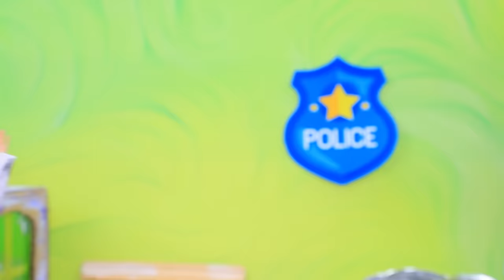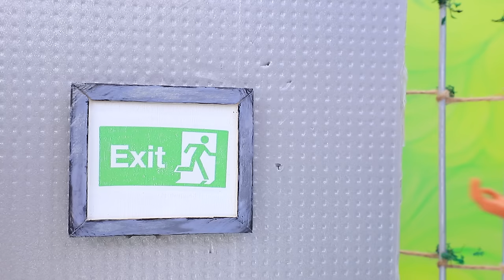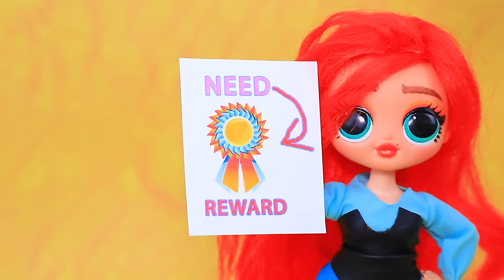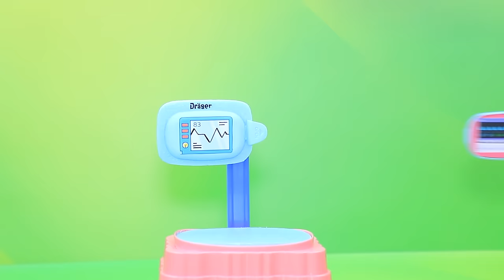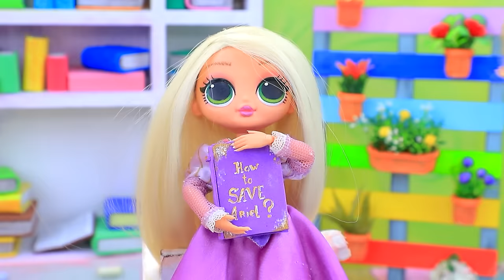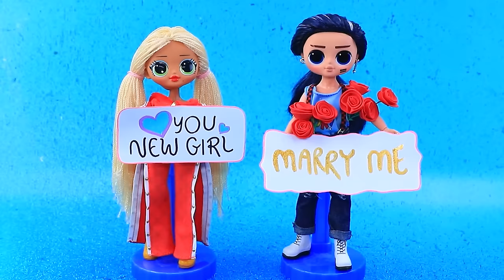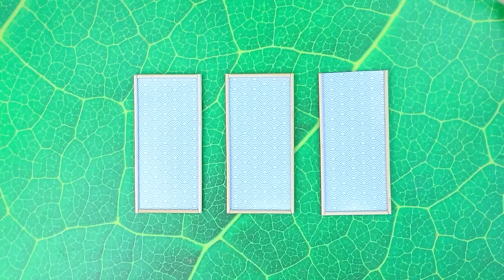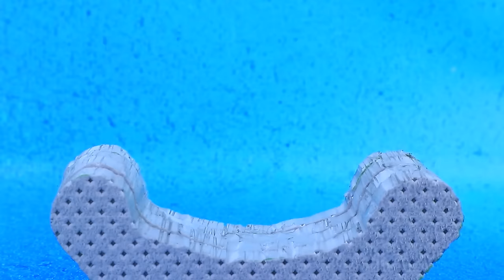Rich Ladybug and Broke Elsa in Prison / 30 DIYs for LOL OMG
Ladybug and Elsa end up in jail instead of Hawk Moth! The superheroine is locked up in luxurious conditions, while Elsa finds herself in a broke cell, with a cellmate... Who will help the friends escape? Will they be able to punish the villain? Find out in the new video from LaLiLu Land!

Tools and materials:
• Utility knife
• Set of acrylic paints
• Paintbrushes
• Office scissors
• Ruler
• Cutting mat
• Tweezers
• Biflex fabric in orange, black-and-white stripe, gold, blue, white, yellow
• Half beads
• Polymer clay
• Oven
• Cup of water
• Dye
• Biflex fabric
• Jewelry chains
• Glitter and regular foam paper
• Gold glitter
• Measuring tape
• Ping pong ball
• Ribbons
• Canvas
• Wooden sticks
• Acrylic primer
• Iron-on sticker
• Iron